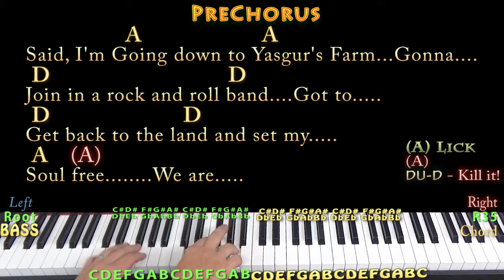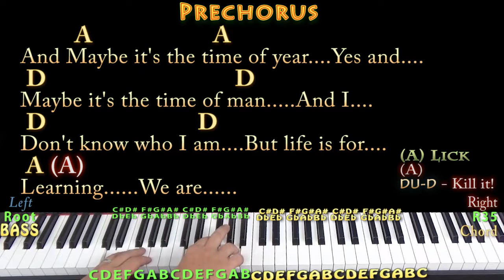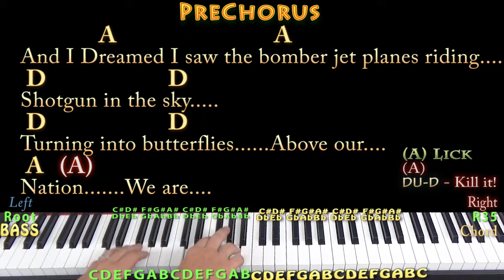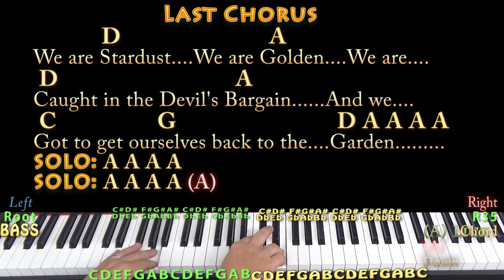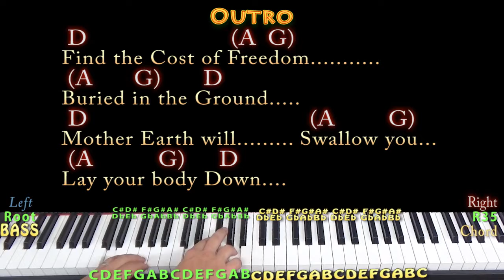Woodstock (CSNY) Piano Jamtrack with Chords/Lyrics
Used a live version of CSNY playing this in 1971 for this cover and to play along with it you would tune down a half-step. I am in standard tuning and it is originally a Joni Mitchell song. Dedicated to the memory of my Uncle Walter who taught me my first chords and loved remembering Woodstock. CHART .MUNSON BRIGADE SHOUTOUT!